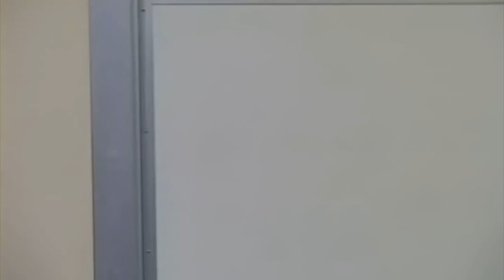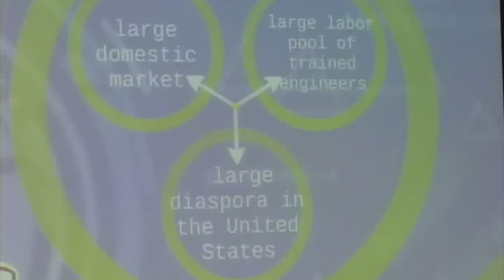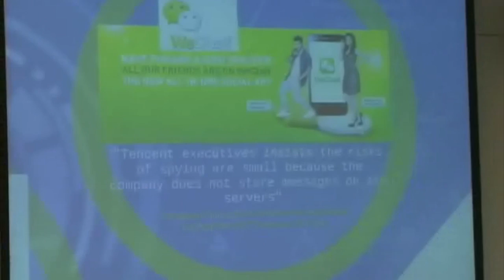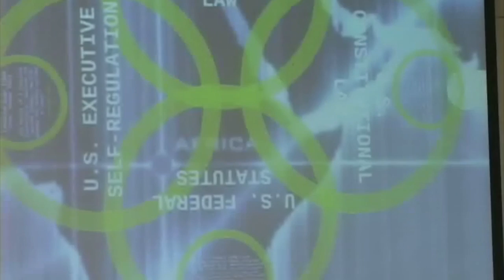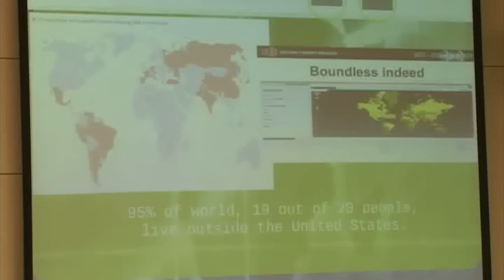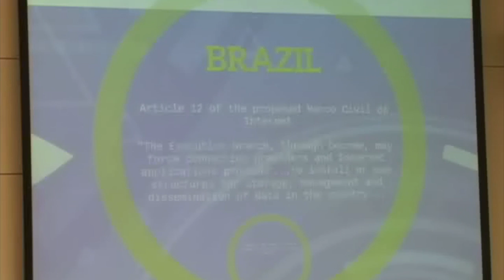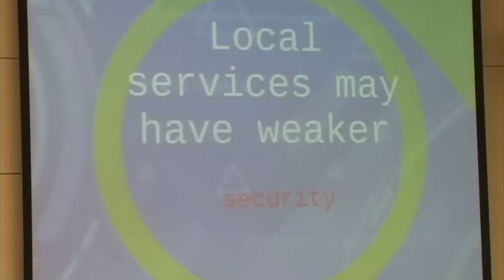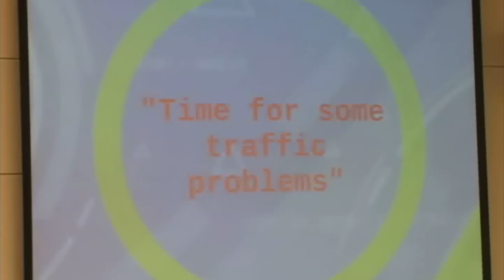Anupam Chander - Surveillance Along the Electronic Silk Road: China and the United States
Surveillance Along the Electronic Silk Road: China and the United States
Lunch time talk with Anupam Chander

Fears of surveillance across borders are driving nations to cut off their countries with Berlin Walls for data, threatening to break apart the World Wide Web. While many have critiqued the laws governing surveillance of Americans by the United States, little attention has been paid to the laws governing surveillance by the United States abroad. How will surveillance affect the Internet enterprises of China and the United States? How does mass surveillance undermine the promise of the Electronic Silk Road?

Anupam Chander is Director of the California International Law Center and Professor of Law at the University of California, Davis. A graduate of Harvard College and Yale Law School, he has been a visiting professor at Stanford, Yale, Chicago, and Cornell. He is the recipient of two Google Research Awards.

The event was co-hosted by Center for Internet and Socierty and Stanford China Law & Policy Association.